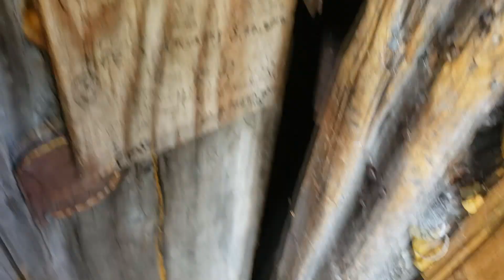A Short Montage of My Summer in Skagway, Alaska.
All I had were a bunch of bits and pieces from this Summer in Skagway, Alaska.
PS: the song in the video is Placeholder by The Story So Far